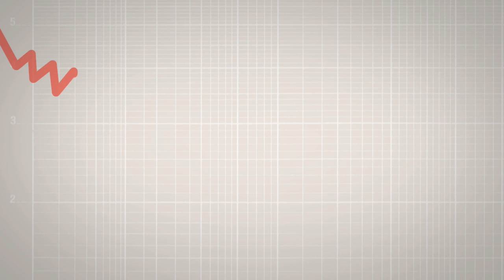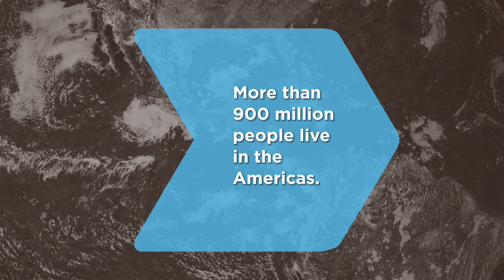What Is the Summit of the Americas?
Every 3-4 years, the democratically elected leaders of the Western Hemisphere gather to discuss the regions most pressing issues. Much may have changed since the U.S. hosted the 1st Summit in 1994, but one thing remains the same: the need for neighbors to work together. for more information. [State Department video]